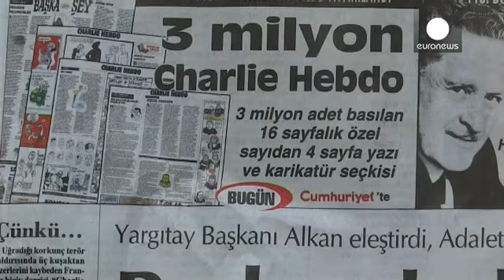Turkey: Publication of Charlie Hebdo excerpts sparks strong reactions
Turkish opposition newspaper Cumhuriyet has printed a special section of excerpts from French satirical magazine Charlie Hebdo.

The section does not feature the cover cartoon of the Prophet Mohammad although small black-and-white versions of the image do appear on opinion columns inside.

Police cordoned off Cumhuriyet's Istanbul headquarters over security concerns and searched trucks leaving its printing press.

At the paper's Ankara offices, protesters hung banners on a nearby wall that read…